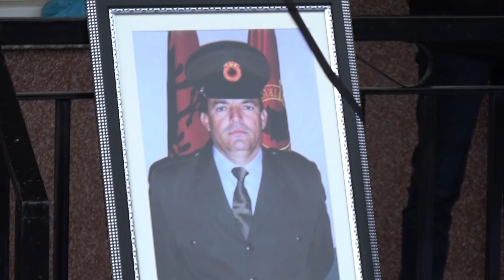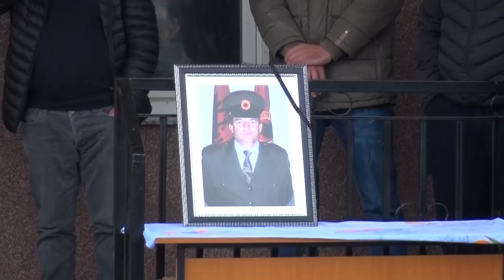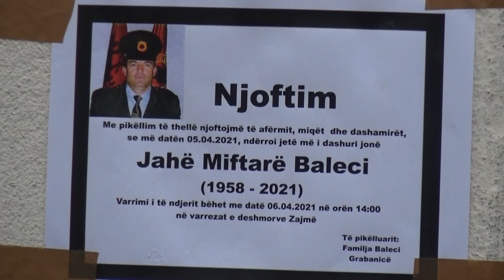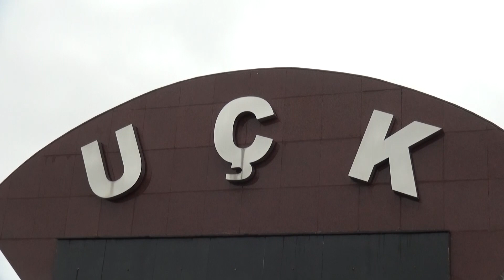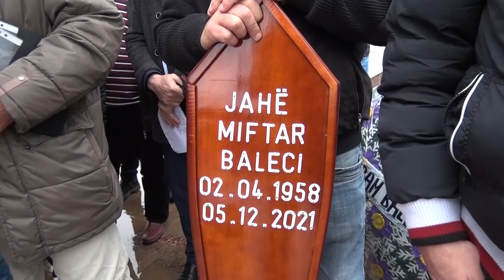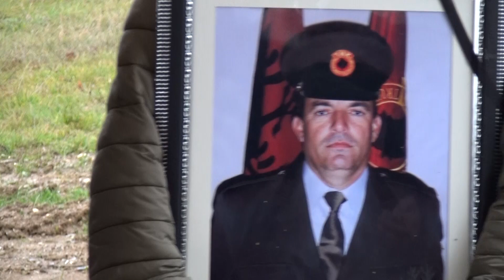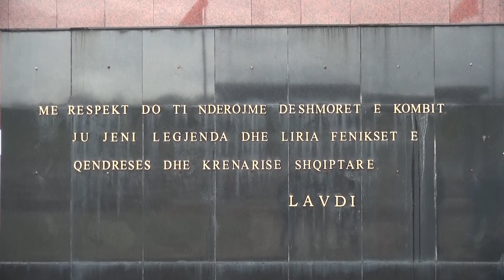DESHMORET E GRABANICES KLIN - JAHË BALECI 05 12 2021